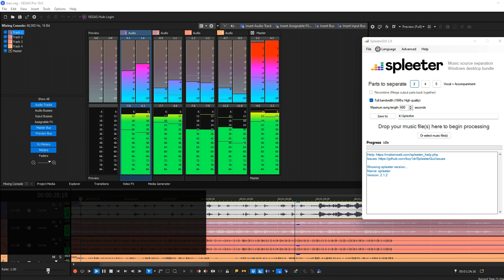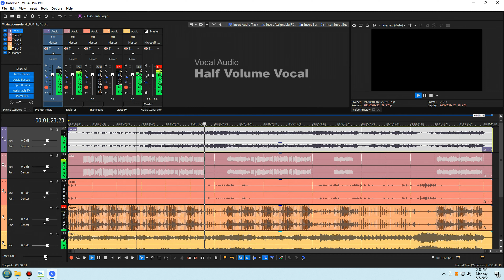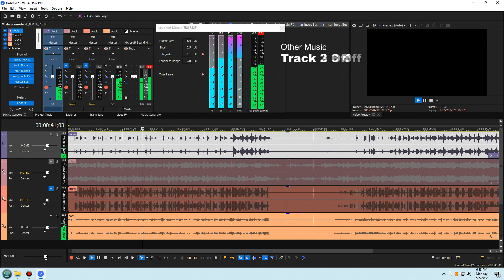Split Vocal Audio Instrument With Spleeter For Windows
Spleeter is the Deezer source separation library with pretrained models written in Python and using Tensorflow.
It makes it easy to train music source separation models (assuming you have a dataset of isolated sources), and provides already trained state of the art models for performing various flavours of separation.

2 stems and 4 stems models have state of the art performances on the musdb dataset.
Spleeter is also very fast as it can perform separation of audio files to 4 stems 100x faster than real-time when run on a GPU.

We designed Spleeter so you can use it straight from command line as well as directly in your own development pipeline as a Python library. It can be installed with Conda, with pip or be used with Docker.